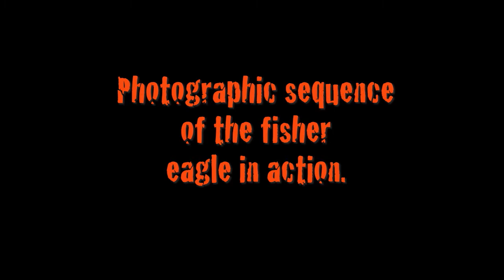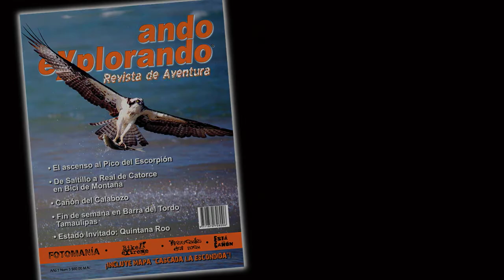Barra del Tordo "Catching the Fisher Eagle" (English Version)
"ando explorando" andoexplorando aventura "deportes extremos" "deportes de aventura" "actividades extremas" cañonismo senderismo "desafio extremo" "descenso a rappel" MTB "ciclismo de montaña"